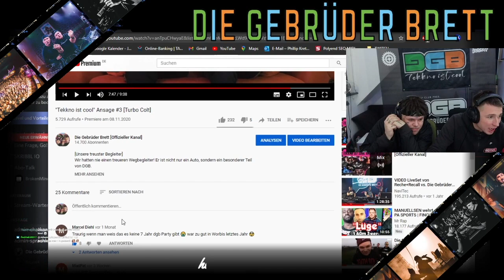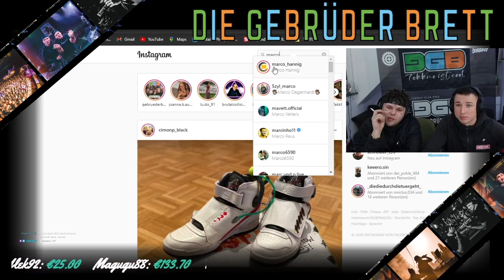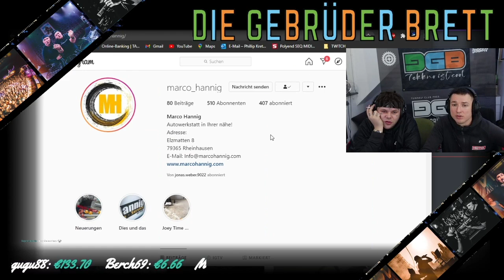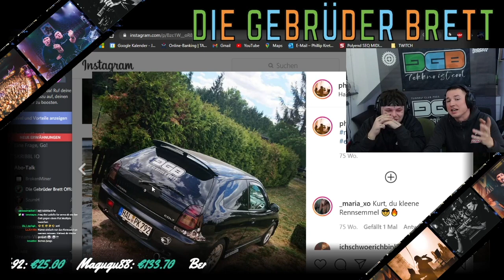Rettet den Turbo Colt!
Helft uns dabei unseren geliebten Mitsubishi Colt!
In diesem Video haben wir eine Bitte an Euch und die Möglichkeit Euch an der Rettung des Gebrüder Brett Tourautos zu beteiligen.
Rettet das Kultauto, Rettet den Colt!

Die Gebrüder Brett – “Tekkno ist cool!” ALBUM RELEASE: 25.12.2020

► Die Gebrüder Brett